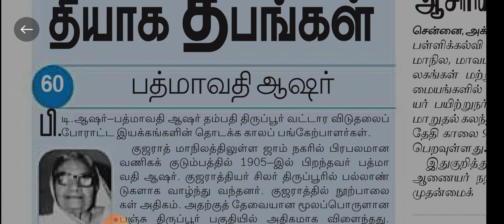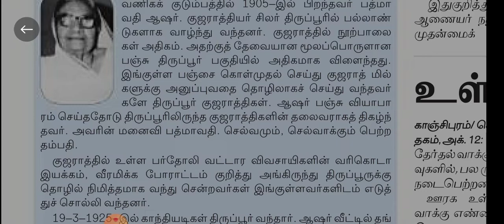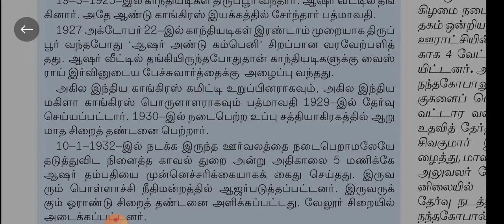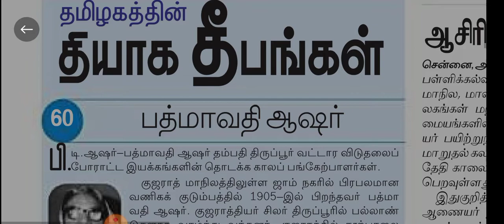பத்மாவதி ஆஷர்||ROLE OF TAMILNADU IN FREEDOM STRUGGLE||Nandhini.J, B.E